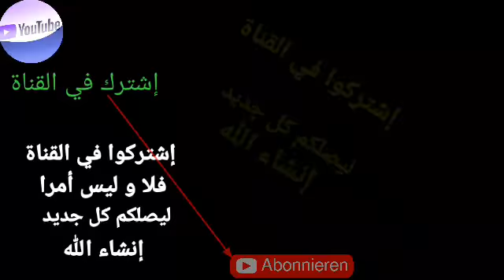الإنسان الآلي الخارق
Overall Useful
بديل الجنود في قادم الأيام
Overall Useful